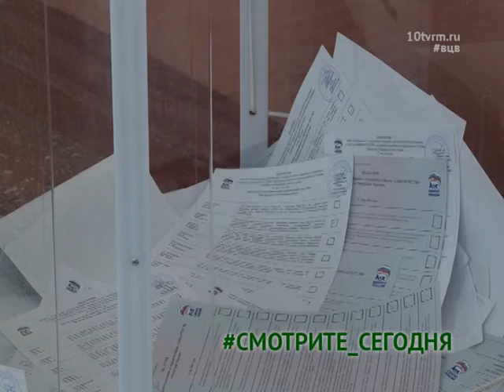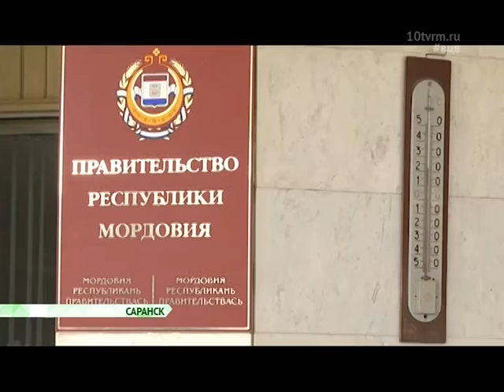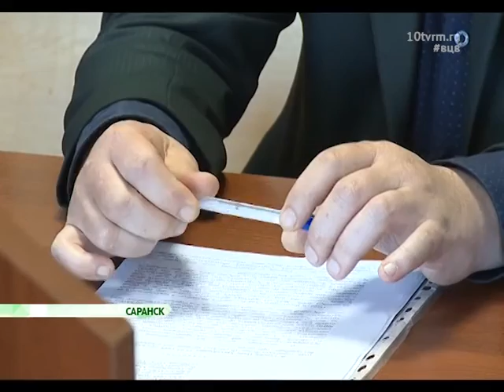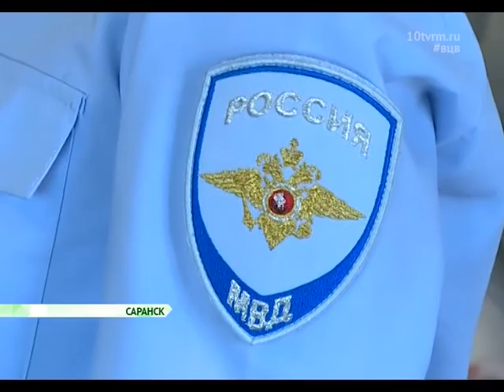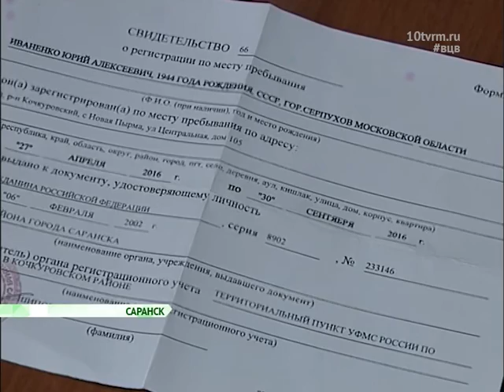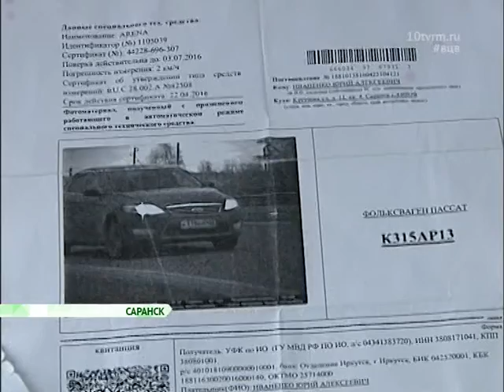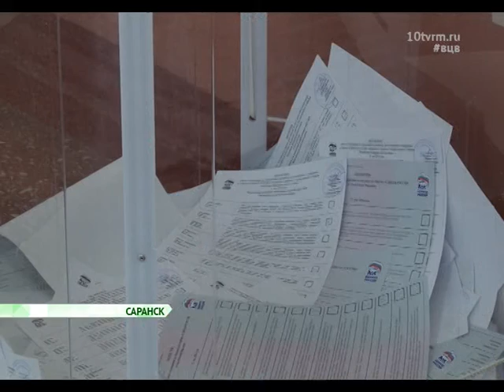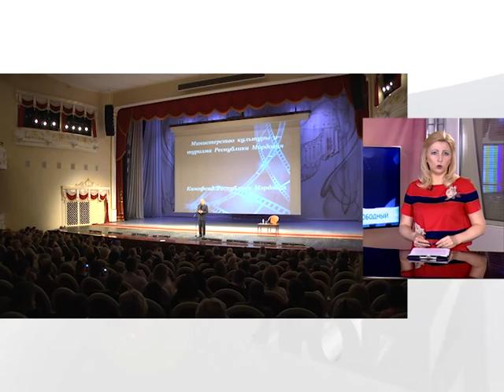В центре внимания - 34 (82). Эфир 28 мая 2016 год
Охота к перемене мест! Региональное Правительство в четверг понесло потери и получило новеньких – зачем надо было перетряхивать кабинет министров и кто они, новые обладатели портфелей? Горизонтальная карьерная лестница – глава Дубёнского района стал главой Атяшевского. Юлия Порунова изучила отдел кадров мордовской власти

Героев нашего романа – бывшего начальника мордовского отделения Почты России отпустили из СИЗО и тут же посадили под домашний арест. Когда закончится этот судебный сериал? Совсем скоро узнаем ответ

Письма издалека! Российские гаишники штрафуют даже тех, кто не нарушал. В большом репортаже Людмилы Кусеровой – печальная история жителя Саранска, который вынужден оплатить чужой штраф, выписанный в далёком Иркутске – ему не помогут ни в ГИБДД, ни в службе судебных приставов, зато мы расскажем, как победить безумную систему относительно законного извлечения денег из карманов водителей!

Голоса услышали! Как в Мордовии прошли праймериз и зачем «Единой России» понадобились заморские избирательные технологии? Главные кандидаты Мордовии – уже известны

Какая боль! Почему 11-тиклассники всё ещё верят в прекрасное далёко, хотя взрослые давно во всём разочаровались. В конце выпуска – наше напутствие почти бывшим школьникам накануне шага в настоящую жизнь

Чёрный, честный, свободный! Самые яркие моменты интервью с народным артистом России Александром Панкратовым-Чёрным – почему он не уважает Эльдара Рязанова и стесняется читать стихи собственного сочинения в присутствии телевизионных камер?